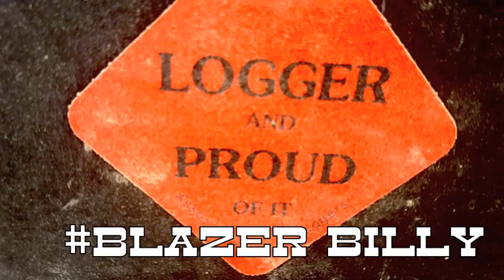Logging: The True Story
TO set things straight, this video is all the shit you have to put up with and work with while in the woods, its not all fast and easy and a pile of money, its the constant chase of staying ahead and the struggles we deal with every day out there.